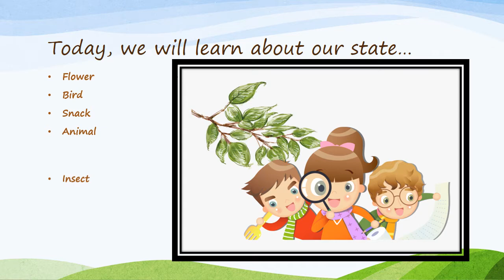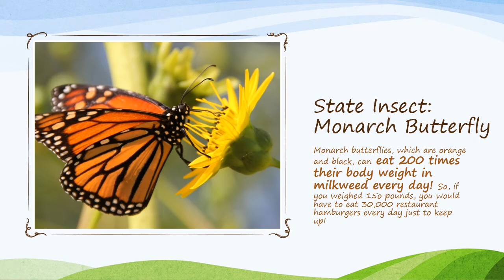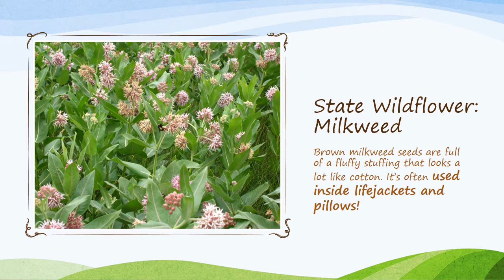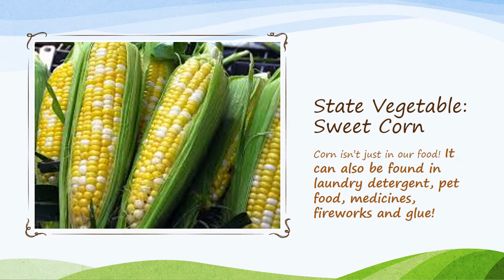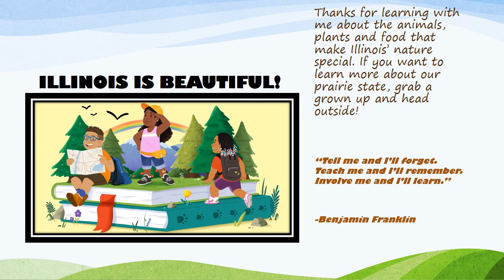Nature in Illinois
Today's featured video teaches students about nature throughout Illinois.